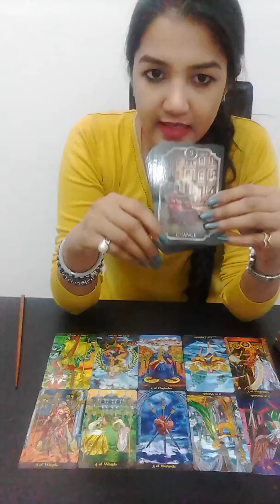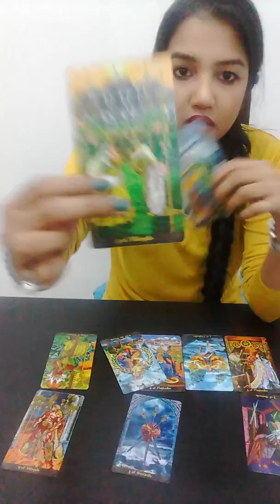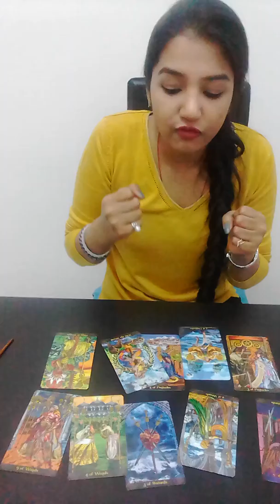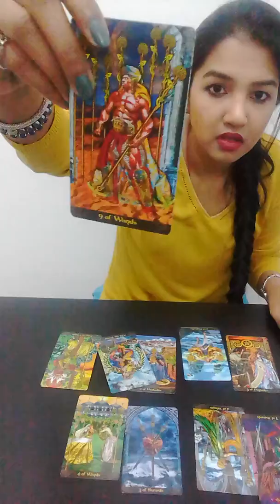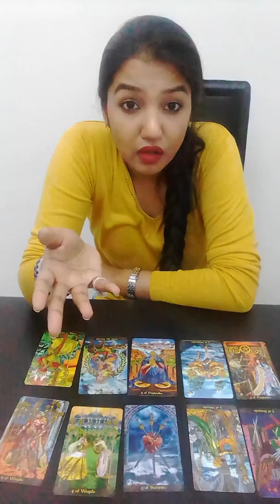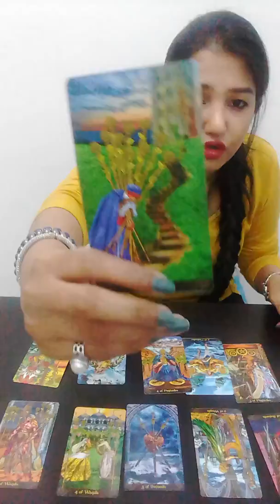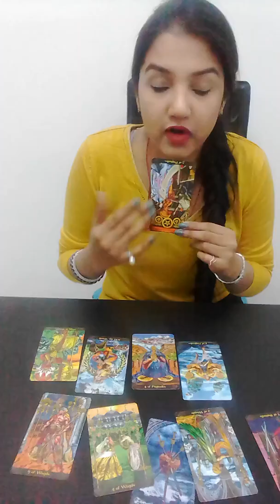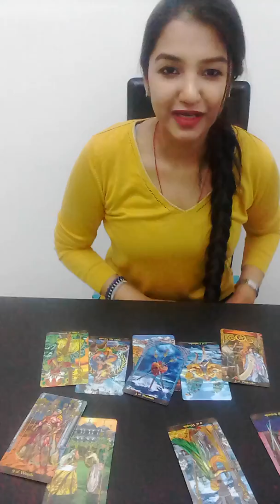CANCER | Take the break - Go away! | June 2019